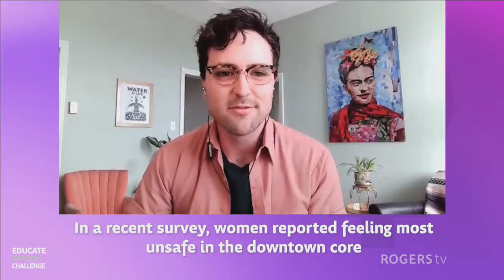Educate, Inform, Challenge with Teresa MacLennan - Keenan Aylwin | Rogers tv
Learn about downtown safety initiatives from Ward 2, Barrie City Councillor, Keenan Aylwin.